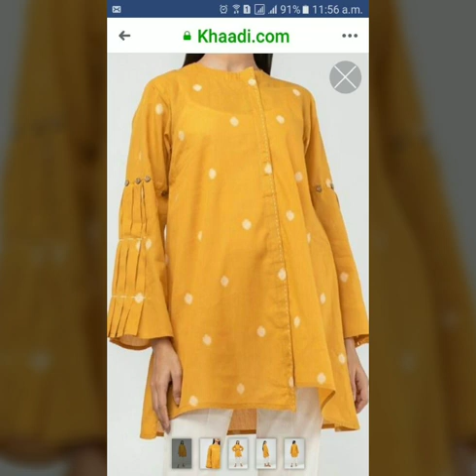upcoming trend of blouses tops sleeves styles and ideas collection for girls and women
50+ Best sleeve designs images